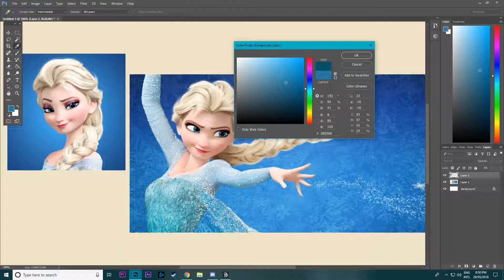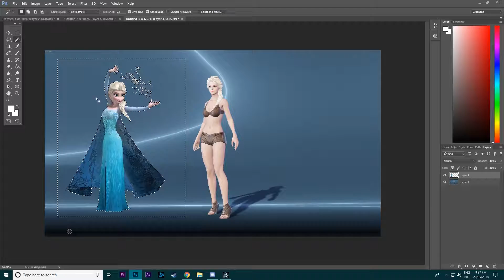Elsa in Bless Online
R.I.P Bless Online

When I first played this Bless Online I made a character that looked like Elsa because at the time I was watching the Yogscast TTT (I still do) and Sjin played the character Elsa, later in the week he also made a video of him making Elsa. The lovely vocals are also by the legend himself, Sjin. ♥

With Bless Online it was the first ever game I made a livestream for 24 hours almost sleeping multiple times and having a small little karaoke with myself. Sadly this footage was lost due to YouTube not allowing 24 hours of footage on their website and the Twitch VOD only lasted for 30 days and it was too late by the time I figured it out. :'( There is still some small clips of me singing some songs but not all of them.

I never refunded Bless Online because it was a good time waster although it had a lot of problems like the FPS issues. I was planning on making Anna the Assassin but sadly that never happened. Bless Online has shut down their servers on Steam so that'll never be a possibility for me.
Elsa the Mage and Anna the Assassin.